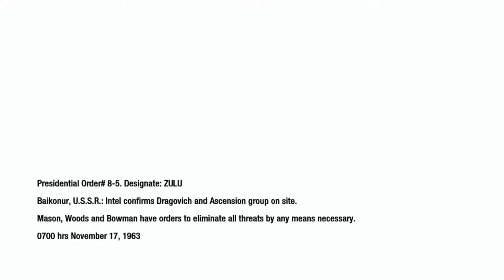Let's Play Call of Duty Black ops 1 Part 6 What we've Learned ($15 giveaway soon)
Heyyyyyy everybody here is another video of mine members! This video is about time to kick some ass and take down the missle before it hits anywhere! Yes members but this one we had to kill alot of soldiers to get to that point! Will we ever get to the missle in time before it's too late? Got to watch the whole thing to find out members! In all I do hope you like this video if so please give it at least 20 likes and 1 new member to join the community! As always member LIVE YOUR DREAM!

+++My xbox gamer Tag FTR Motivated+++

++My PlayStation PSN PhantomDarkest++

**Previous Videos**

Let's Play Call of Duty Black ops 1 Part 5 Time to see the President ($15 giveaway soon)

Unboxing Sunday's Series 18 Remote Control Aircraft Carrier ($15 giveaway soon Xbox1)

kik- Thathotwheelskid

++ae NoCopyright Best Hits++